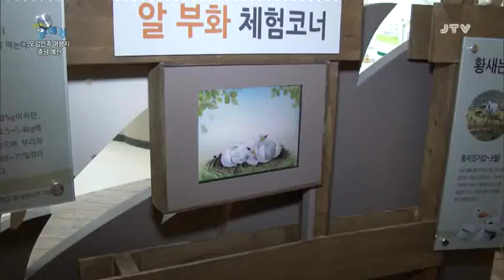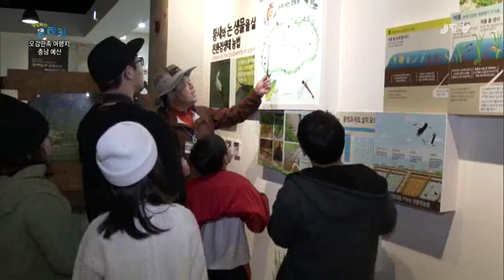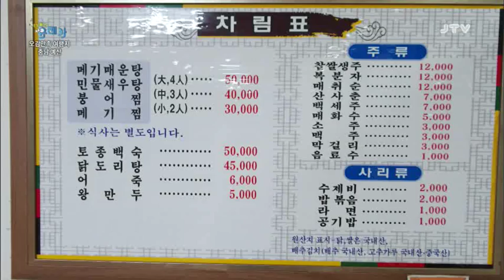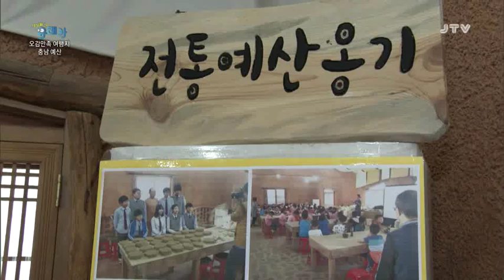[세상발견유레카] 오감만족 여행지, 충남 예산으로 2015.12.14(월)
[세상발견유레카] 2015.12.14(월)
구석구석 알찬 볼거리가 있는 충남 예산
힐링과 건강을 동시에 충족시키는 예산 여행
오감만족 여행지, 충남 예산으로